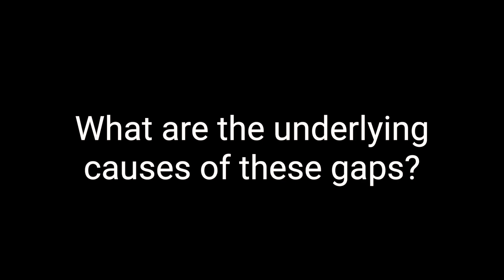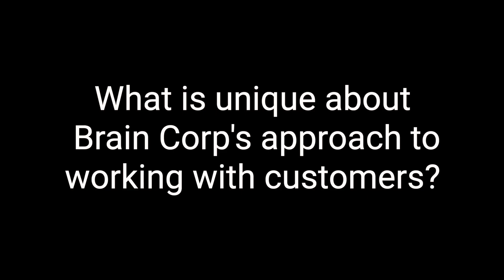Tim Prieve - Closing the Reality Gap